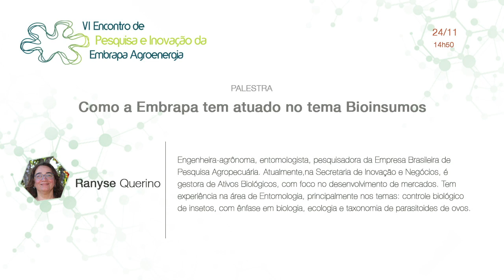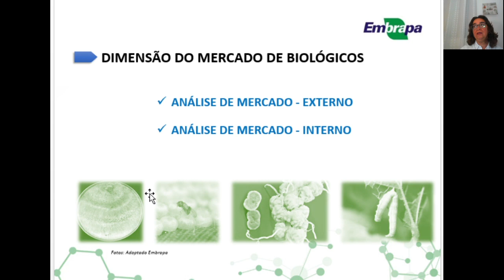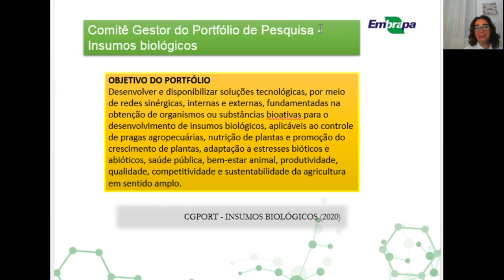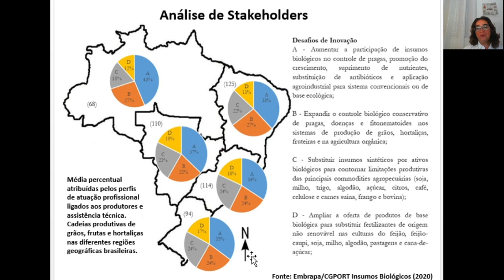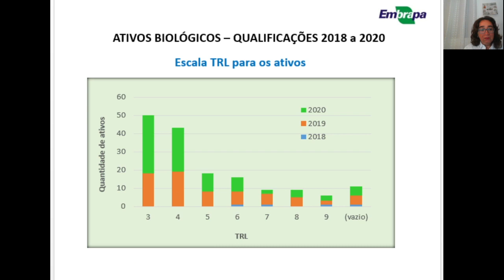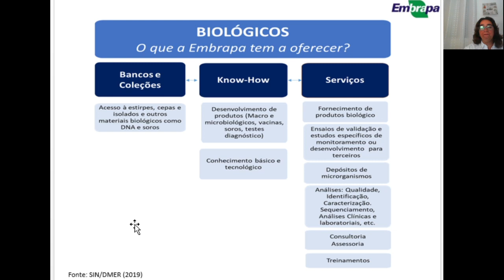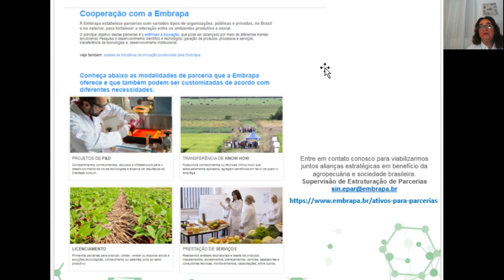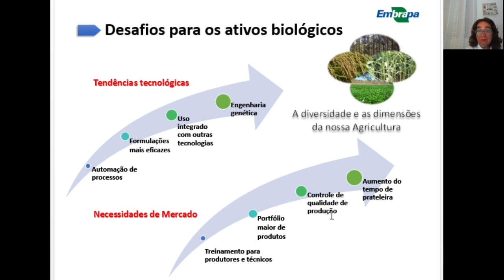Como a Embrapa tem atuado com relação aos Bioinsumos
Ranyse Querino da Silva, pesquisadora e Gestora de Ativos do
Portfólio de Insumos Biológicos da Embrapa, apresenta a palestra
“Como a Embrapa tem atuado com relação aos Bioinsumos” com foco
na organização e estrutura do portfólio de Insumos Biológicos da
Empresa, realizada no VI Encontro de Pesquisa e Inovação da
Embrapa Agroenergia, em novembro de 2020.